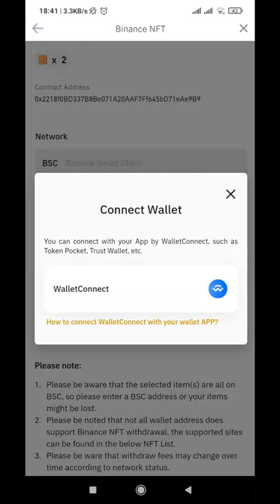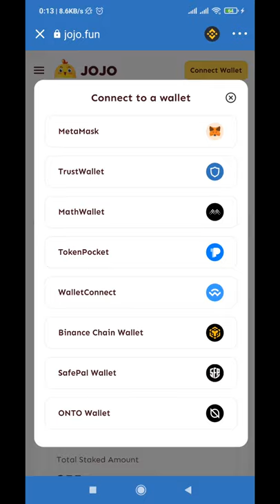HOW TO CONNECT BINANCE TO TRUST WALLET || JOJO METAVERSE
Tutorial how to connect binance NFT to trust wallet for wthdraw JOJO FUN NFT from binance

0x78a499a998bdd5a84cf8b5abe49100d82de12f1c
Slipage 12%-15%